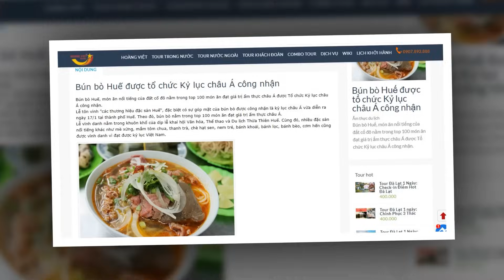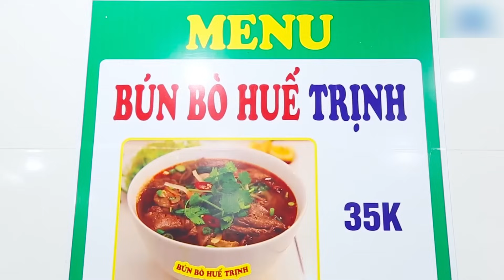Kinh doanh Bún Bò Huế tại Sài Gòn - Thầy Y - Netspace môi trường dạy nấu ăn chuyên nghiệp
🌎 Tìm hiểu thêm thông tin về khóa học bí quyết nấu Bún bò